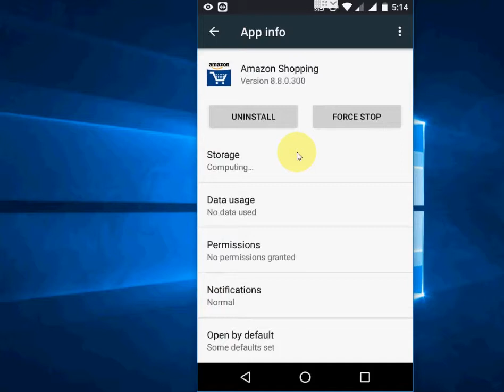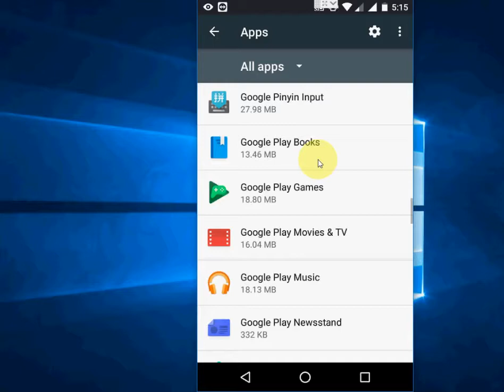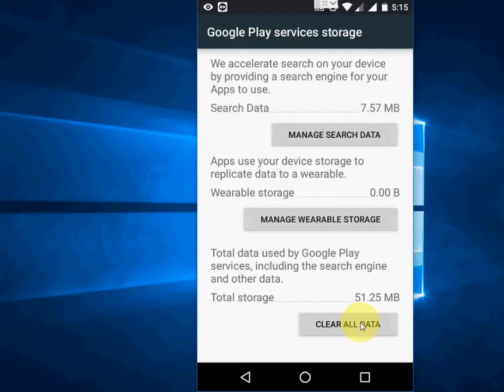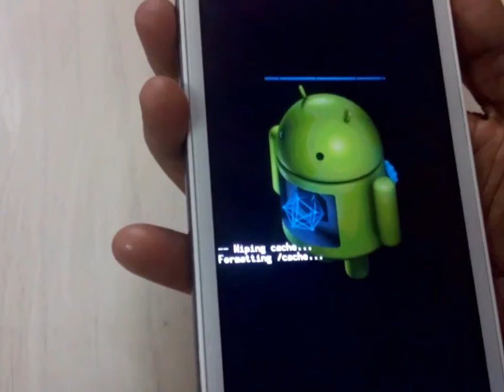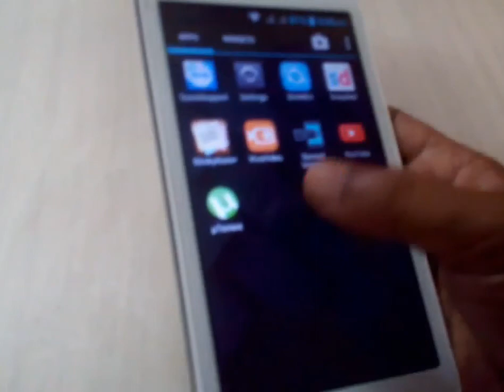How to fix Unfortunately Process com google process gapps has stopped (Easy steps)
fix Unfortunately Process com.google.process.gapps has stopped